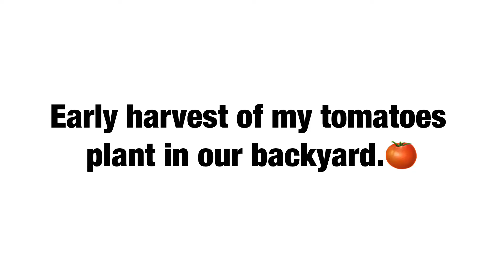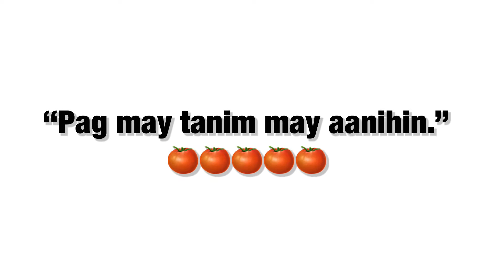Freshly Pick Tomatoes | From The Backyard | V41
August 10,2020